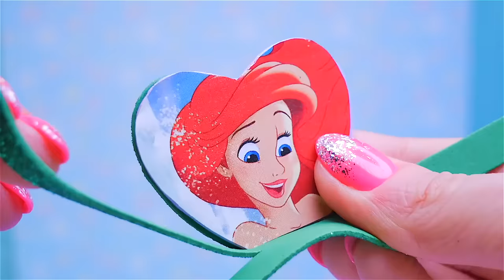18 DIY Miniature Barbie Cosmetics ~ Lipstick, Eyeshadow palette, Mascara, Makeup kit and more!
18 DIY Miniature Barbie Cosmetics:
- Barbie Moisturizing Face Mask
- mini cosmetic bag
- miniature palette of shadows
- lotions
- miniature lipstick barbie
- mascara for a doll
- Barbie perfume
- liquid soap
- shine for the body and eyelids
- shampoo and conditioner for dolls
- set of body lotions
- Barbie Hand Cream
- a set of telly in the style of Ariel Disney
- moisturizing body cream
and more!